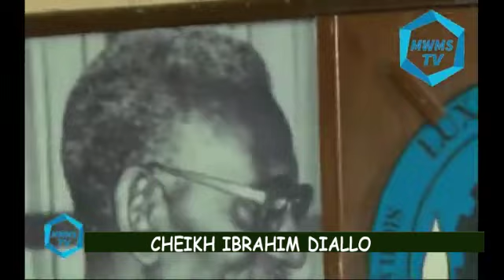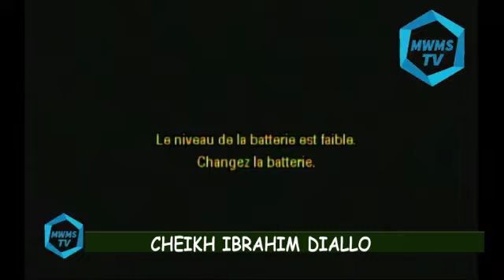L INTEGRALITE DU CONFERENCE DE L UCAD 2 ANIME PAR CHEIKH IBRAHIM IBN CHEIKH MOUHIDINE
L INTEGRALITE DU CONFERENCE DE L UCAD 2 ANIME PAR CHEIKH IBRAHIM IBN CHEIKH MOUHIDINE l'intégralité des vidéos veuillez contacter